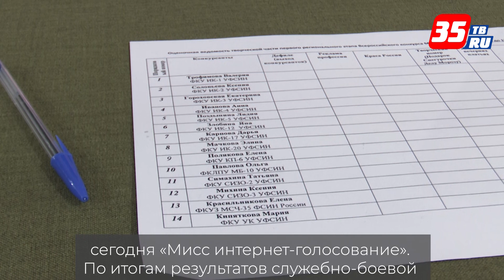В Вологде определили победительницу регионального этапа конкурса «Мисс УИС»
В конкурсе, который проводится раз в три года, приняли участие 14 сотрудниц, которые проходят службу в пенитенциарных учреждениях Вологодской области. Девушки прошли испытания по огневой, физической подготовкам, проверку знаний. Затем на сцене представили свою профессию, видеоролики и творческие номера. Победительница будет представлять Вологодскую область на всероссийском этапе конкурса.